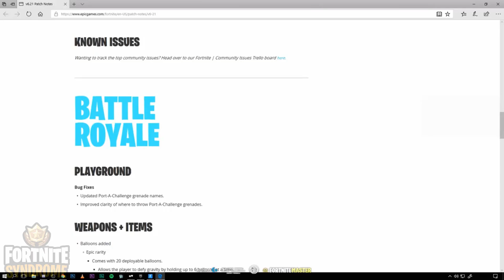TFUE Reacts To Buffed BURST-Rifle *CRAZY*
Tfue reacts to the burst rifle being buffed!

⚙️If you are the owner of the clips and feel offense or annoyance, please message me on my business mail and I will remove the clip after verification of your identity.